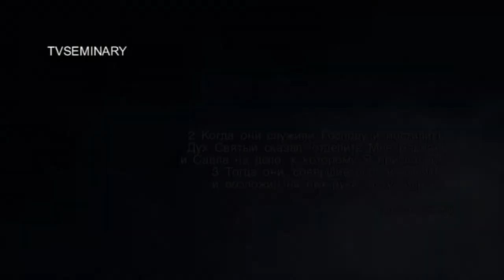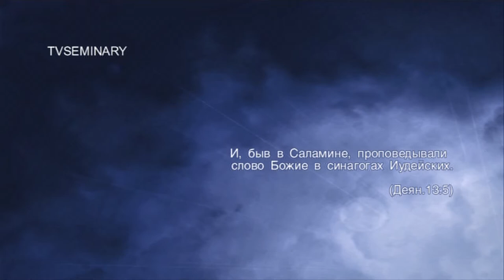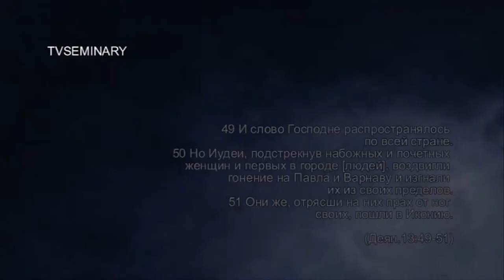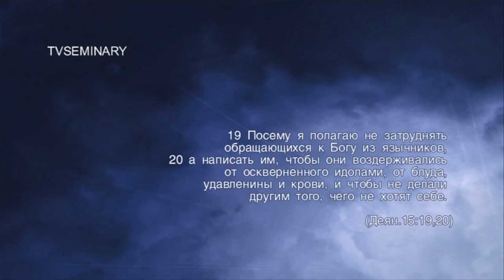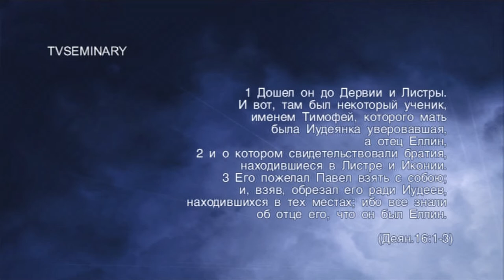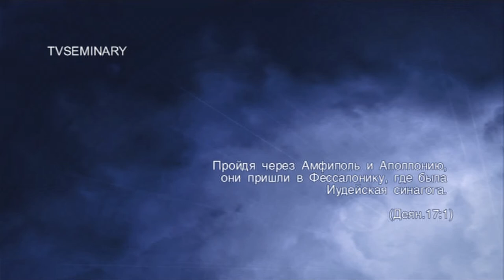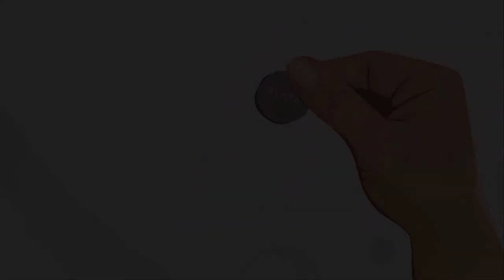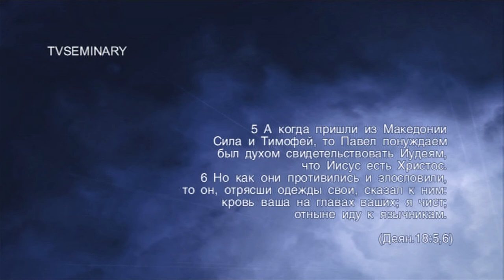TVS SM 019 08 Михаэль Цин